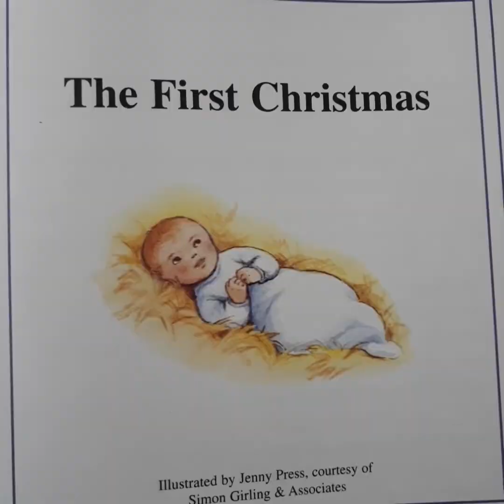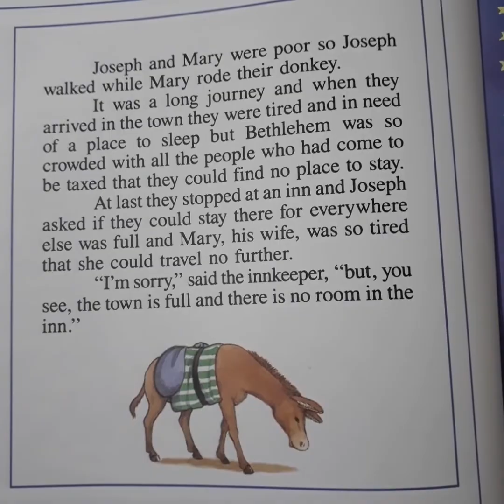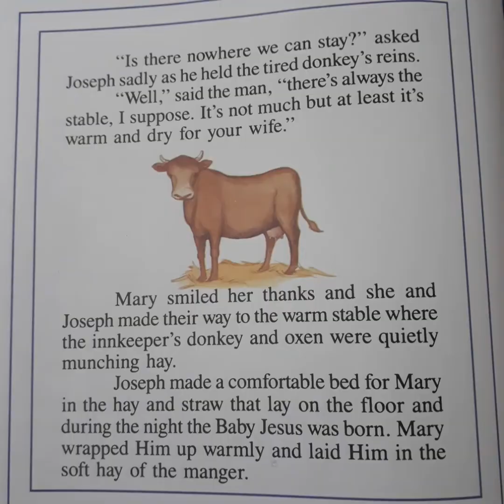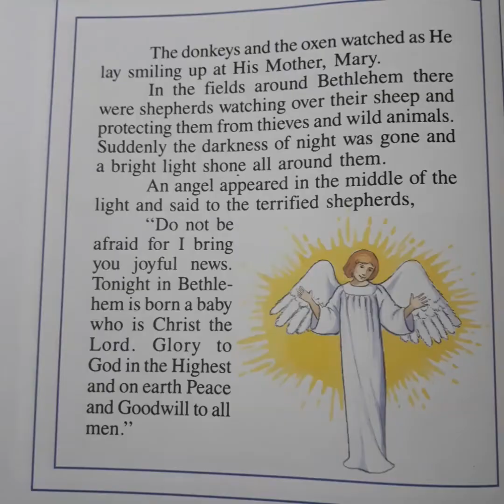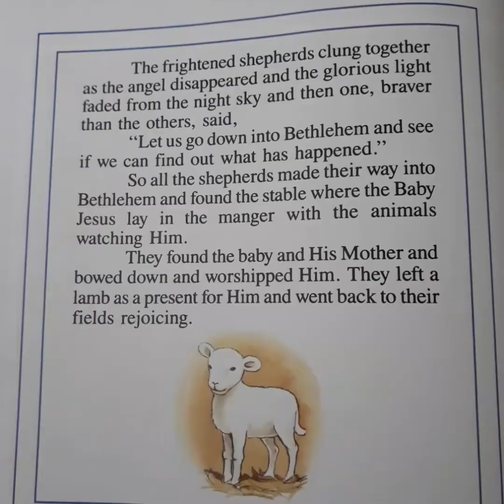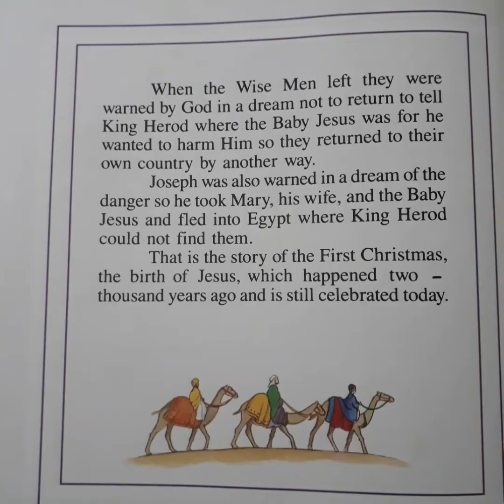CHRISTMAS STORY Part 3 | BEDTIME STORY | DISNEY STORY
Stories play a vital role in the growth and development of children. The books they read and the characters they get to know can become like friends. It’s also good for children to understand that books are a useful source of information and that good reading skills are important for success in their future lives. Reading also helps children with their confidence levels, coping with feelings and language and learning.

Keep reading storybook .

We make these videos with the intention of educating others in a motivational/inspirational form. Our understanding is that it is in correlation to Fair Right Use, however given that it is open to interpretation, if any owners of the content image would like us to remove the video, we have no problem with that and will do so as fast as possible.